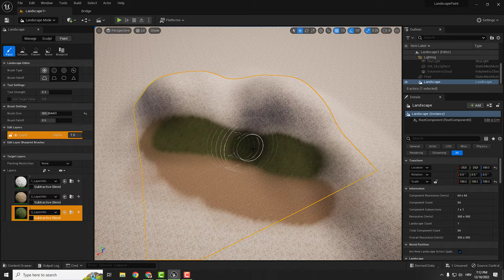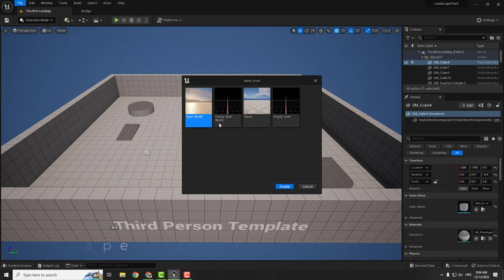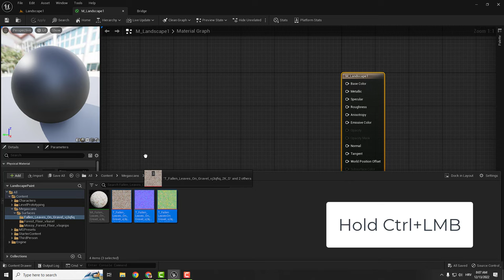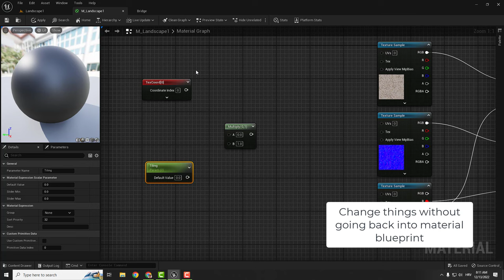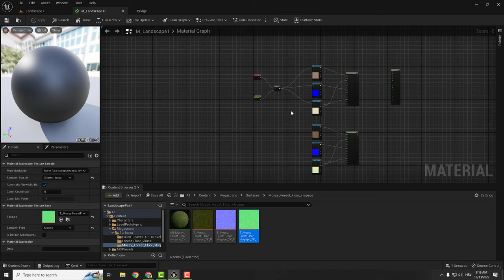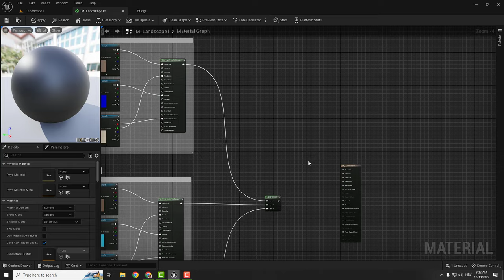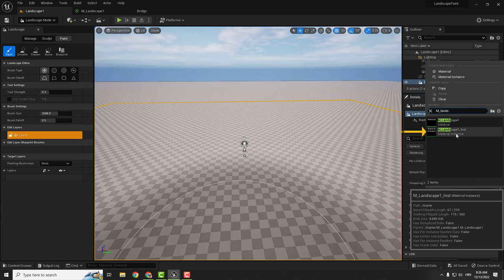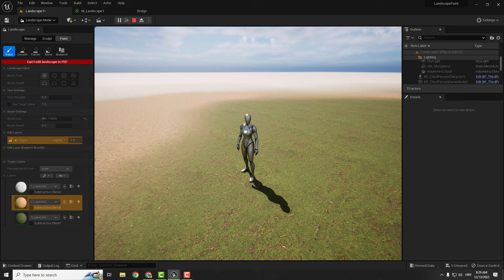How to Paint Landscape with Megascans Materials in Unreal Engine 5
In this video, you can learn how to paint landscape with megascans materials in Unreal Engine 5.
It will cover how to download megascans assets from the Quixel bridge, and import them into the unreal engine. Also, it will show how to set up landscape master material and its instance for easier manipulation of the parameters so you can change texture size, tiling, and other attributes.
Finally, you will learn how to create a layer blend node and paint landscape using paint layers.
Hope you learn something new every day.

► TIMESTAMPS:
00:20 Preparing Materials
01:24 Creating Landscape
02:10 Creating Landscape Material
03:34 Texture Size, Tiling and Material Attributes
04:53 Replicating the Nodes
06:54 Layer Blend
08:09 Creating Material Instance and Painting Landscape